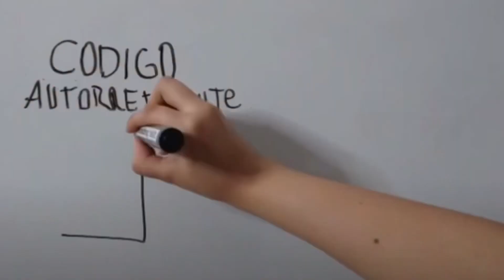Síntesis de actividades de la Semana de la Computación 2021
En este video Vicky, divulgadora del Departamento de Computación, nos resume lo que pasó en esta edición desdecasa de la Semana de la Computación.